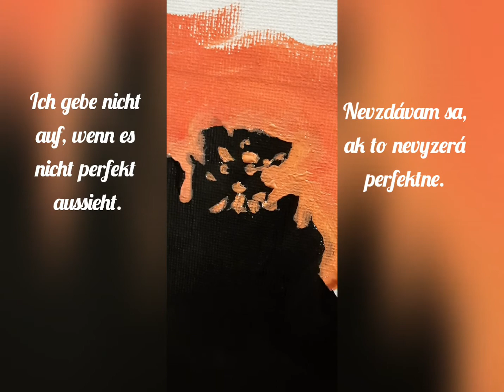"Sonnenuntergang am Chiemsee"/"Západ slnka na Chiemsee"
Malen mit Akrylfarben Schritt für Schritt. Maľba akrylom krok za krokom.